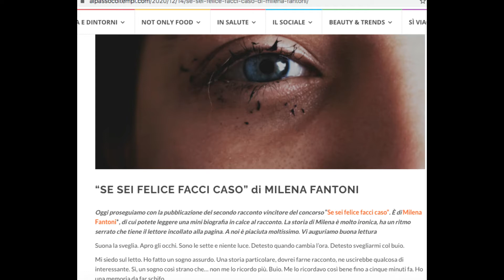UFC, alpassocoitempi.com e LaAV per IL RACCONTO DI MILENA FANTONI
Daniela Bertini, lettrice di LaAV Pisa legge per il canale lunionefalaforzacultura il racconto di Milena Fantoni seconda classificata al concorso "Se sei felice facci caso" indetto dal blog evolutivo
Grazie Daniela e ancora complimenti a Milena